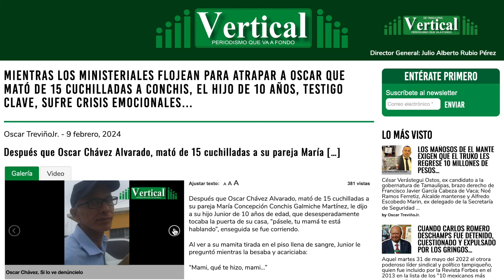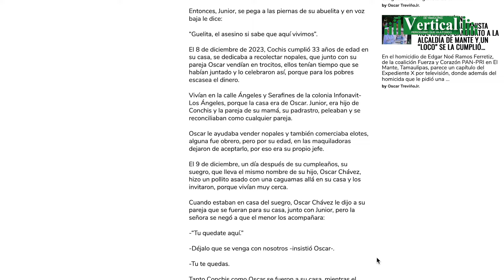YESENIA, PIDE JUSTICIA CONTRA OSCAR CHÁVEZ, AL QUE ACUSA DE MATAR A SU HERMANA, CONCHIS…